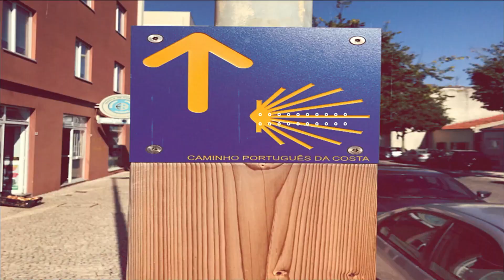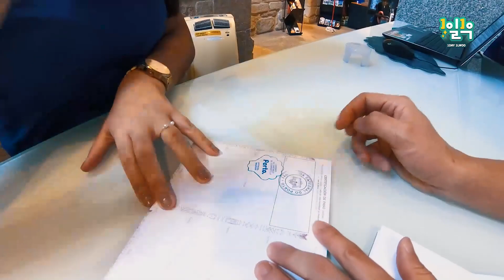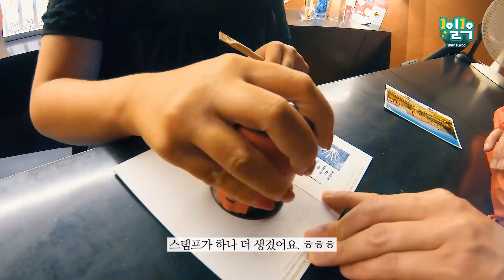[1일1우] 정일우, 걷다. | 산티아고 순례길 제 1화 | 포르투에서 브라가까지 | Day 1 – 4.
이루리들, 안녕. :)
항상 이야기로만 들려 주던 산티아고 순례길 여정을 드디어 영상으로 보여드릴 수 있게 됐네요. 친구들이랑 추억을 남기고 싶어서, 언젠가 쓸 일이 있을지도 몰라! 하며 우당탕탕 찍은 영상이라 너무 민낯을 보여 드리는 건 아닐까 부끄럽기도 하고 민망하기도 합니다. 저도 이 영상을 공개할 거란 생각을 안 하고 있었는데, 작년부터 이어지는 이 답답한 시국 속에서 여러분들이 랜선으로라도 여행 기분을 내실 수 있다면 어떨까? 하는 마음과, 제가 순례길을 걸으며 산티아고에서 받았던 위로를 이 영상으로 조금이나마 이루리분들이 느끼실 수 있다면 좋겠다는 마음에 쑥스럼은 잠시 저 구석에 밀어 두기로 했어요. 산티아고는 총 세 편으로 나눠져 나갈 예정이에요. 고민이 많았던 만큼 정말 열심히! 준비한 영상이니 즐겁게 저와 같이 여행 가는 마음으로 즐기셨으면 좋겠습니다!

힘들고 지친 마음, 부디 이 영상으로 조금이나마 달랠 수 있길 바라며,
항상 고마운 우리 이루리들에게 이 영상을 바칩니다.

오늘도 1일1우!
함께해 주셔서 감사합니다. 또 만나요 우리~ :)